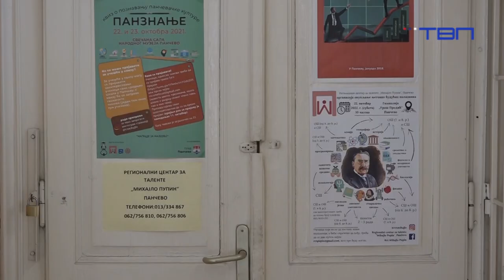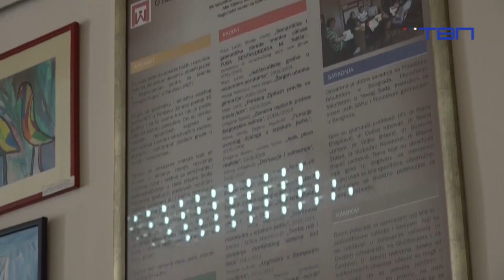Nikolina Raketić Iva Babović i Milana Andrijašević gošće emisije "Budjenje uz TV Pančevo" 25.07.2023